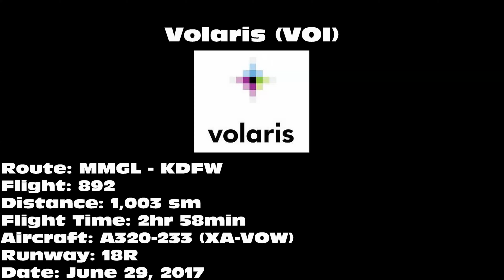Volaris A320-233 [XA-VOW] -- UHD 4K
Volaris A320-233 landing on 18R at Dallas/Fort Worth International Airport (DFW) on June 29, 2017